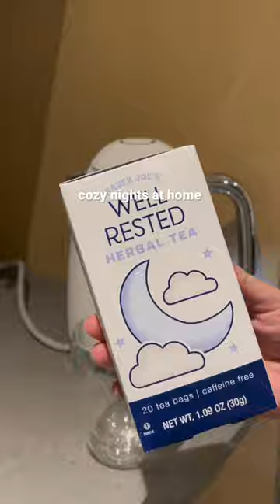working on my aura 😌